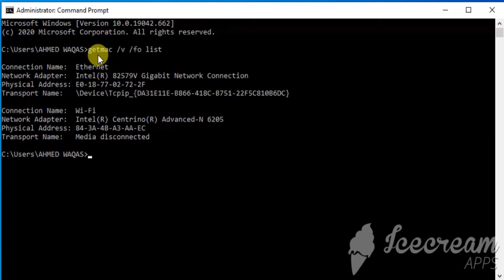CMD: How to Find the MAC Address of Your Computer with 1 command | TechnoFusion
CMD: How to Find the MAC Address of Your Computer | TechnoFusion.